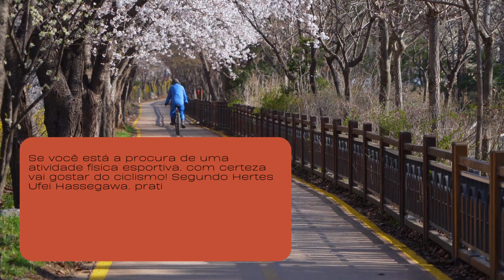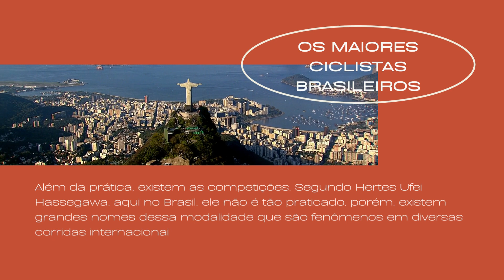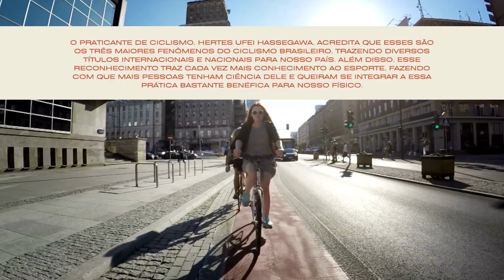Atividades esportivas Hertes Ufei Hassegawa acredita que o ciclismo é uma ótima ideia!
Se você está a procura de uma atividade física esportiva, com certeza vai gostar do ciclismo! Segundo Hertes Ufei Hassegawa, praticante desse esporte, a modalidade é pouco praticada, porém, pode fazer muito bem para o funcionamento do nosso corpo e, ainda, melhorar nossa condição física. Confira, neste artigo, tudo sobre o ciclismo e como você pode começar a praticar este esporte.

Atividades físicas

Que as atividades físicas são importantes, todos nós já sabemos, não é? As atividades físicas e esportes são importantes para melhorar nossa condição física, nos ajudando a otimizar nossa movimentação e evitando problemas de saúde, como cansaço, trava de juntas, doenças cardíacas e diversos outros prejuízos.

Por isso, Hertes Ufei Hassegawa acredita que as atividades são indispensáveis em nosso dia a dia, sendo recomendado realizá-las, pelo menos, três vezes por semana para que nosso corpo se acostume com um bom condicionamento físico. Sendo assim, conheça agora um esporte que pode te ajudar a começar a se integrar no mundo das atividades físicas! Saiba mais